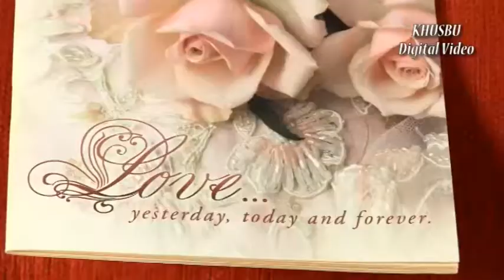Bandung ,Indonesia Wedding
memories of Bundung..Chong videos